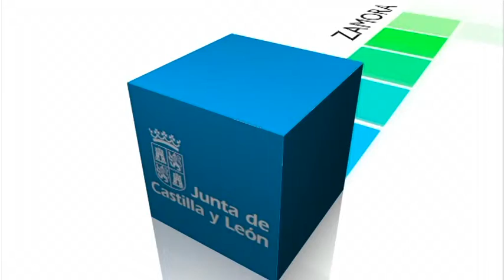Firma protocolo de colaboración con Bankia